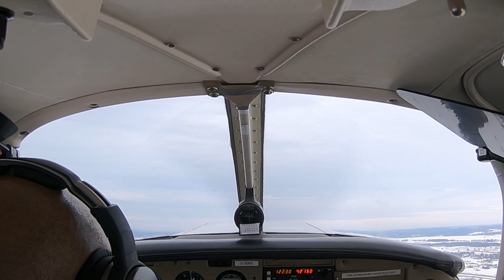Piper Cherokee Short Field Landing and Takeoff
Short field landing on the 500' markers followed by short field takeoff. PA-28-150 C-GQFN